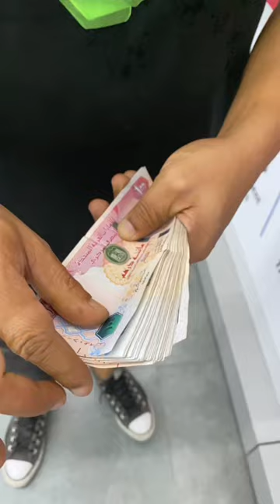Vat Refund At Dubai Airport 💸